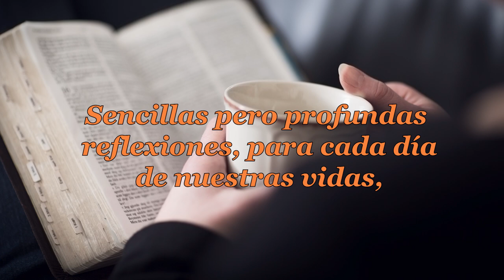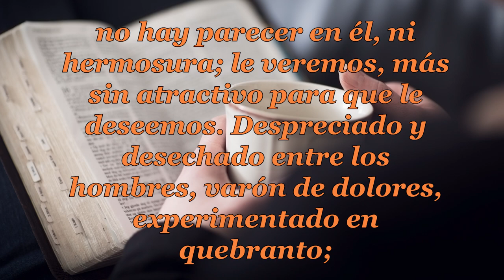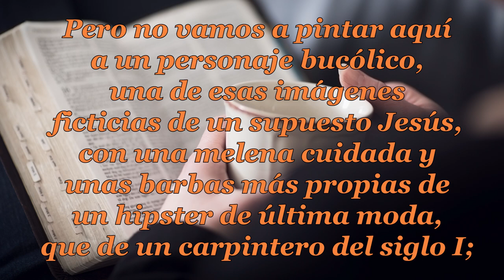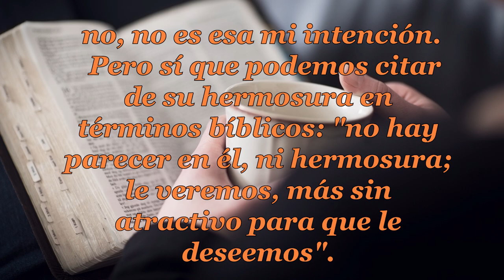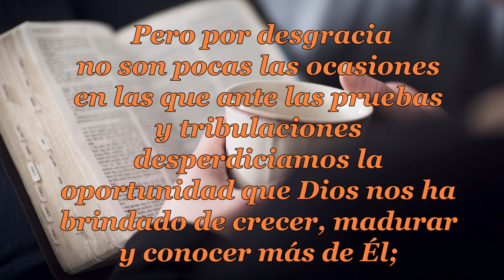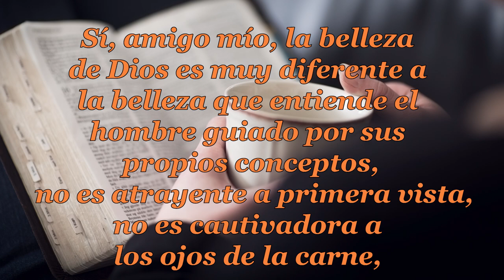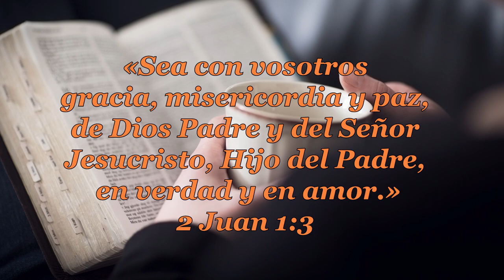067 LA BELLEZA DE DIOS